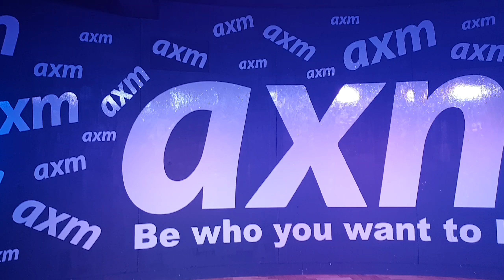Trigger Thursday 18th October 2018 Bruise